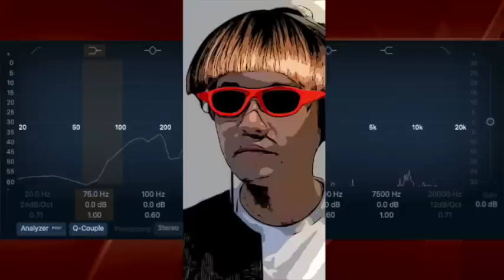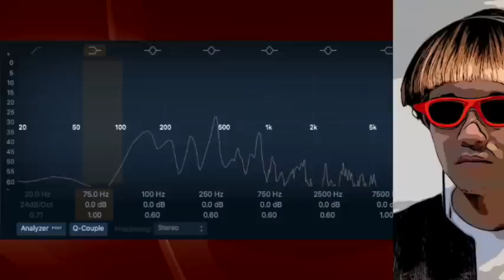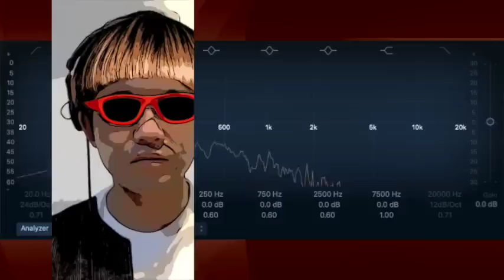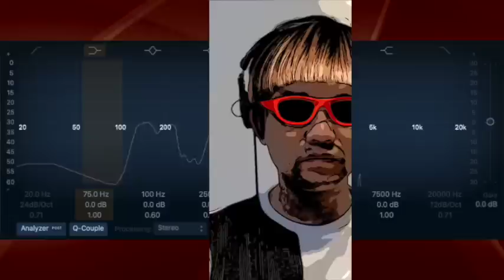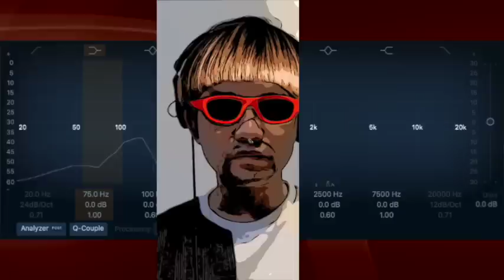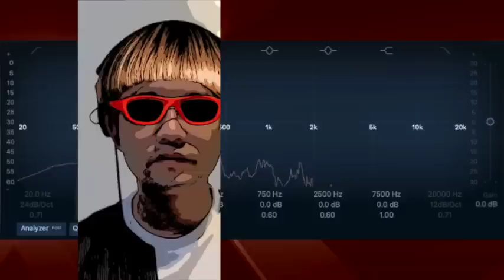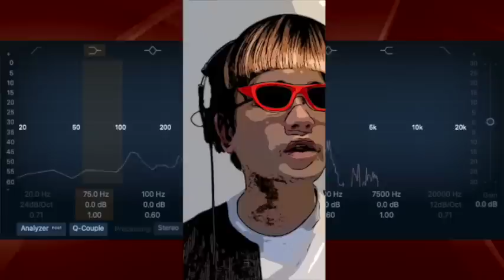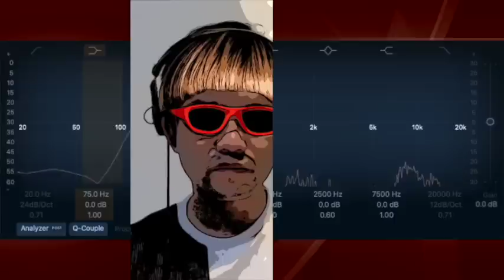【朗読/小説/ミステリー】橋本五郎・自殺を買う話【読み聞かせ/無料】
■橋本五郎
1903年5月1日 - 1948年5月29日。日本の探偵小説家。代表作に「疑問の三」など。荒木 十三郎（あらき じゅうざぶろう）、女銭 外二（めぜに そとじ）などの名義でも小説を発表した。本名は荒木稔。

■他の橋本五郎作品
ペリカン後日譚